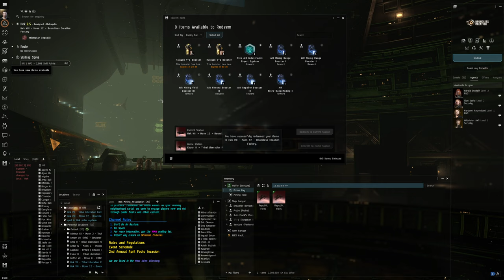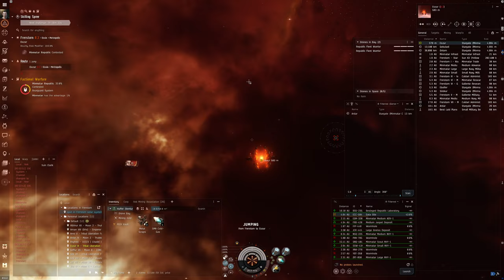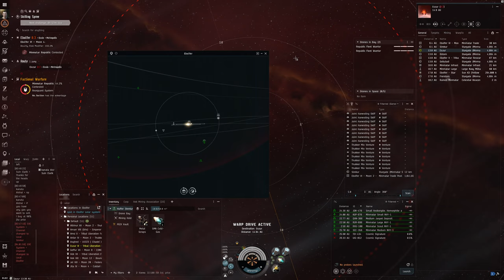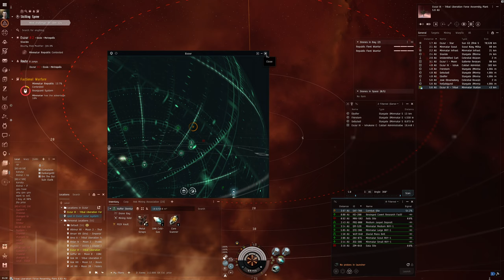Hello World: EVE Online Alpha Experience, Day 255